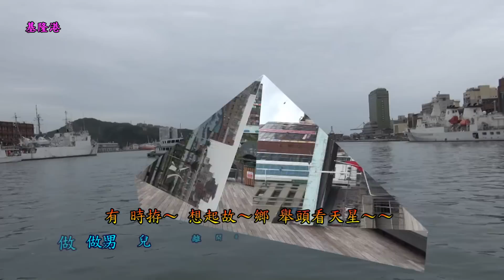林峰 漂浪的行船人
漂浪的行船人(歌詞微調版)

(源：支援噪音刪除)
作詞　葉俊麟　　作曲？

惦船頂唱出歌詩　自慰心稀微
做男兒為前途打拼　嗨哎哎　放捨好情義
無懼怕什麼波浪　無懼怕什麼波浪
秧朗都 意氣沖對天

生命來交代着船　地獄一片板
做男兒不管伊命利　嗨哎哎　任風走西東
心愛的請你原諒　心愛的請你原諒
秧朗都 漂浪行船人

有時拵想起故鄉　舉頭看天星
做男兒離開着情愛　嗨哎哎　勇氣是本錢
入港都總會找着　入港都總會找着
秧朗都 可愛心伴侶